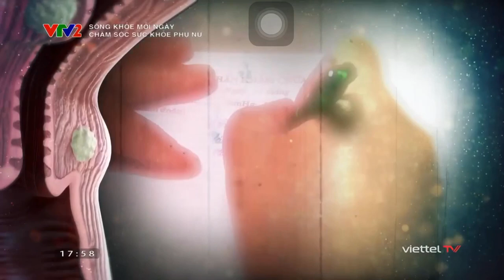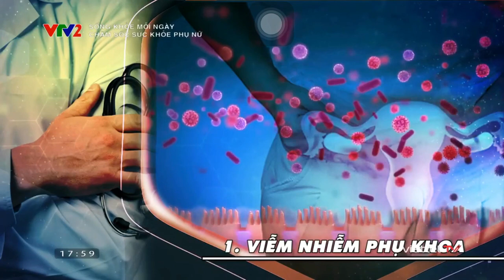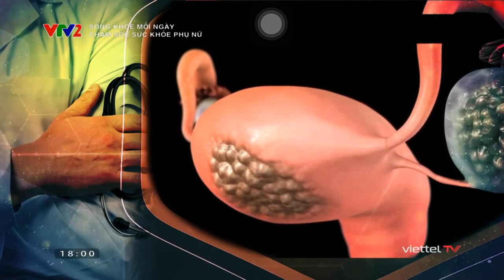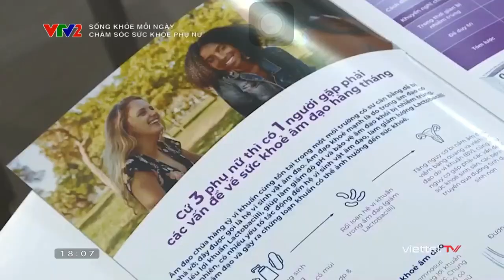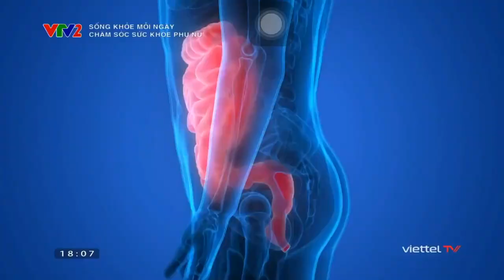Sống Khoẻ Mỗi Ngày (2023) - Chăm Sóc Sức Khoẻ Phụ Nữ (26/03/2023) [VTV2] | Tuyết Ngân Official